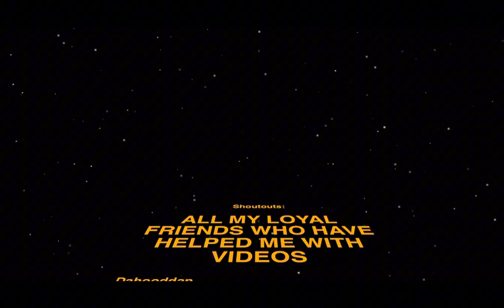500k subscriber special